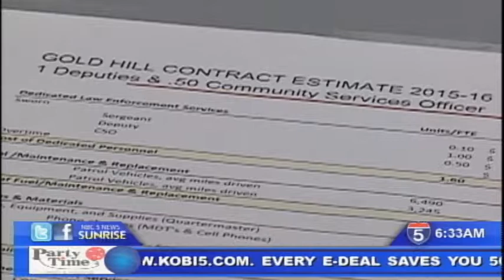Gold Hill City Council rejects public safety levy for May ballot - Feb 3rd, 2015